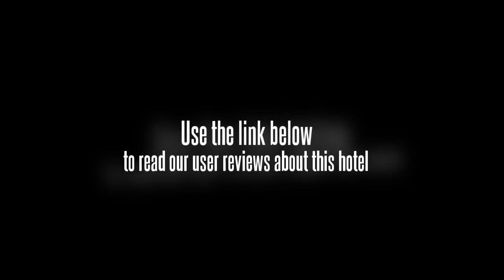Guo'an Hotel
Beijing Guoan Hotel is a three-star property invested by CITIC Guoan Group. It has been honored the Best Enterprise in 6th, 7th and 8th "Zijin Cup" running by Beijing Tourism Administration. It is located in Beijing Central Business District (CBD), near Dongdaqiao of Chaoyang District, with beautiful environment and convenient transportation. Beijing Guoan Hotel offers 60 business suites with comfortable environment and advanced equipments. All suites are equipped with king-size bed and broadband Internet access. There are various choices for dining and entertainment, including lobby bar, Chinese & Western restaurant, VIP rooms, Football Bar, Multifunction Hall, Fitness Center and Conference Center.
Note - One daily buffet breakfast. CNY 48 for extra daily buffet breakfast. Additional Taxes - Rates Includes Tax.
Additional amenities: Dry cleaning, Lobby, Reception and Sauna.